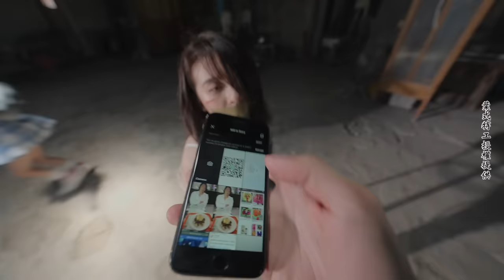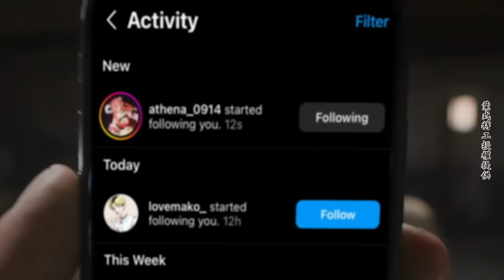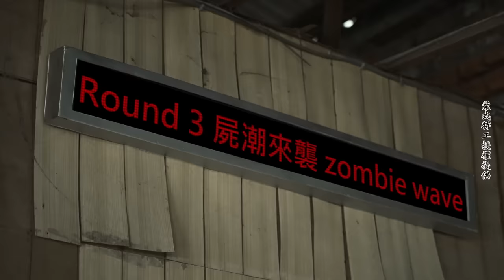（微電影花絮）彤彤打喪屍，面對一群喪屍，彤彤有辦法消滅它們嗎?@YEKON1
商案合作：請查看簡介